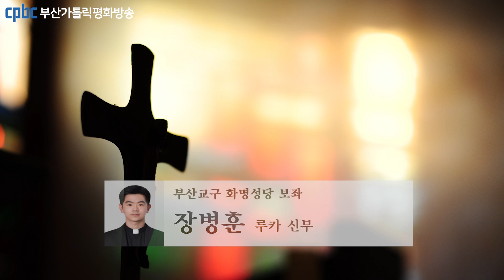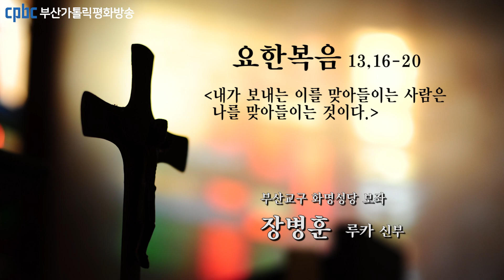오늘의 강론(2022.05.12) - 부산교구 화명성당 보좌 장병훈 루카 신부님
예수님께서 제자들의 발을 씻어 주신 다음 그들에게 말씀하셨다.
“내가 진실로 진실로 너희에게 말한다.
종은 주인보다 높지 않고, 파견된 이는 파견한 이보다 높지 않다.
이것을 알고 그대로 실천하면 너희는 행복하다.
내가 너희를 모두 가리켜 말하는 것은 아니다. 내가 뽑은 이들을 나는 안다.
그러나 ‘제 빵을 먹던 그가 발꿈치를 치켜들며 저에게 대들었습니다.’라는
성경 말씀이 이루어져야 한다.
일이 일어나기 전에 내가 미리 너희에게 말해 둔다.
일이 일어날 때에 내가 나임을 너희가 믿게 하려는 것이다.
내가 보내는 이를 맞아들이는 사람은 나를 맞아들이는 것이고,
나를 맞아들이는 사람은 나를 보내신 분을 맞아들이는 것이다.”